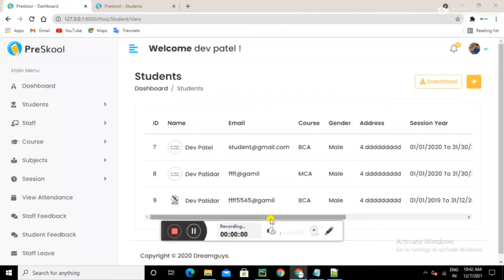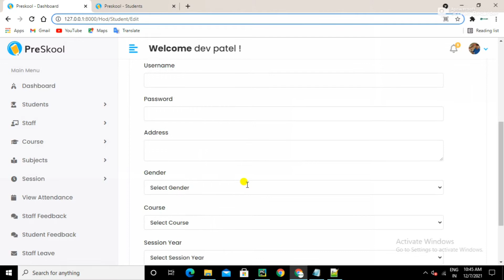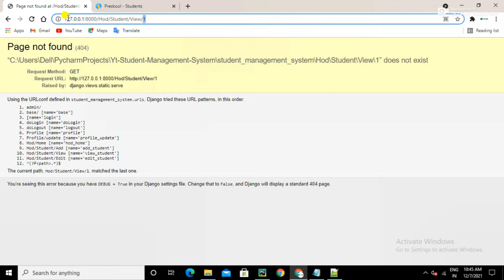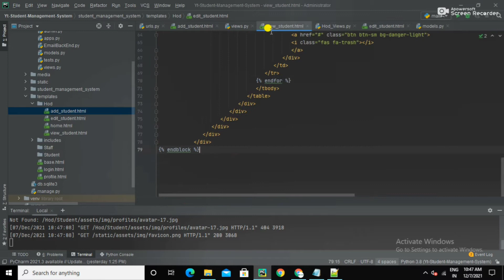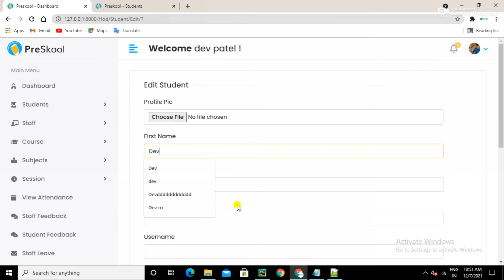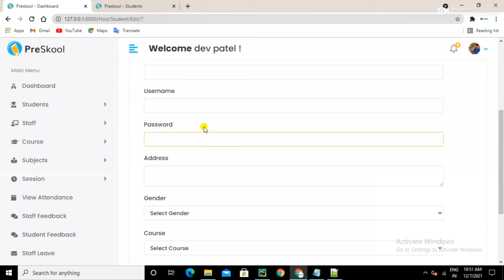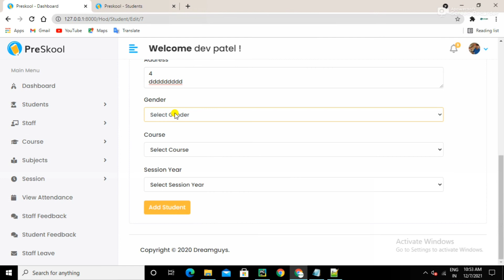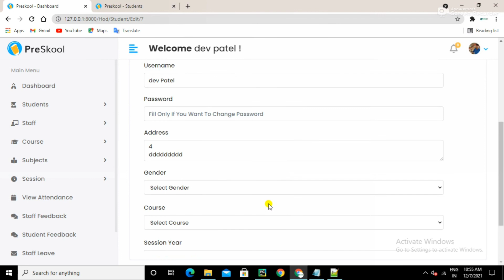Edit Student Details (Frontend & Backend) | Python Django Tutorial | Student Management System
Welcome to our comprehensive Python Django tutorial on how to edit student details from both the frontend and backend! In this guide, we will walk you through the entire process of updating student information in your Student Management System. Mastering both frontend and backend editing functionalities is essential for providing a seamless user experience in your application.

In this tutorial, you will learn:

📖 Understanding the Importance of Editing Student Data: Explore why the ability to edit student information is crucial for any educational platform, allowing administrators to maintain accurate and up-to-date records.

🛠️ Setting Up the Frontend Editing Interface: Step-by-step instructions on creating a user-friendly frontend form for editing student details, including HTML and CSS for an intuitive design.

🔄 Fetching Existing Student Data: Learn how to retrieve existing student data from the backend to pre-fill the editing form, making it easier for users to update information without starting from scratch.

✅ Handling Form Submissions: Discover how to manage form submissions in Django, including validating the data and ensuring it meets your application’s criteria before updating the database.

📊 Implementing Backend Logic for Editing: Step-by-step guidance on creating the backend view function that processes the edit request, updates the student data in the database, and handles any errors that may occur during the process.

🎨 Styling the Edit Form: Understand best practices for styling your editing form to ensure a consistent and attractive user interface throughout your application.

🧪 Testing the Edit Functionality: Learn how to thoroughly test both the frontend and backend edit functionalities to ensure everything works as intended and provides the best user experience.

By the end of this tutorial, you will have successfully implemented the functionality to edit student details from both the frontend and backend of your Student Management System. This capability will enhance the overall management features of your application and improve user satisfaction. Start editing student details today! 🚀